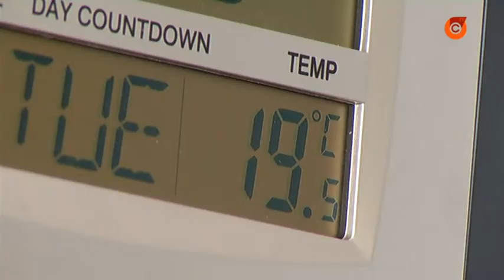Когда в Мариуполе включат отопление?